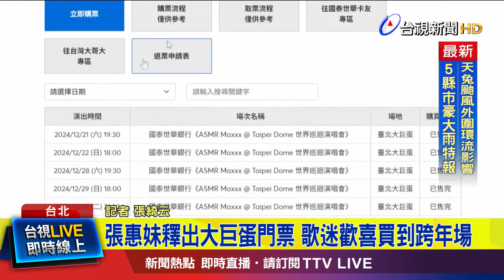張惠妹釋出大巨蛋門票 歌迷歡喜買到跨年場【最新快訊】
天后張惠妹，即將在12月下旬，登上台北大巨蛋開唱，5場演唱會，總共15萬張門票全秒殺，主辦單位加開少數座位，就有歌迷16號深夜，驚喜在售票系統搶到票嗨翻，連線記者 張綺云。